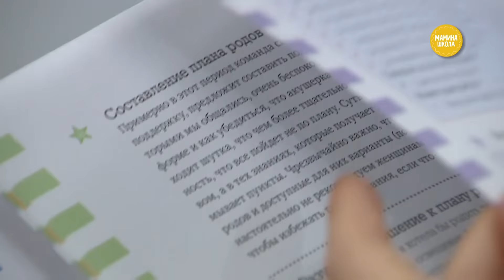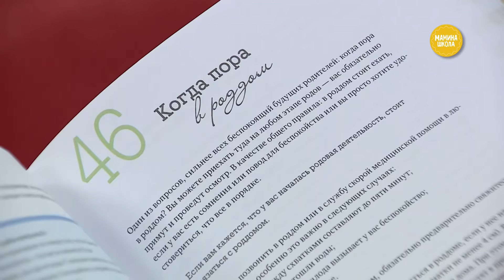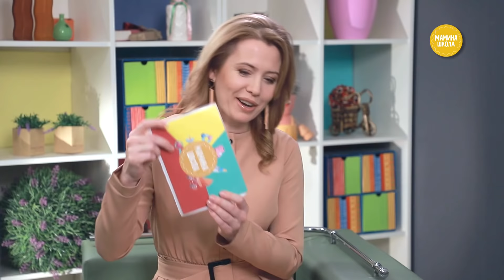Роды во времена коронавируса: новые правила роддома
Появление ребенка на свет всегда было волнительным событием для родителей. А сейчас во времена коронавируса, стресса только добавилось. И роженицам, и их родственникам, и врачам. Это программа Мамина школа, меня зовут Олеся Новикова и сегодня вместе с акушером гинекологом столичного Центра матери и ребёнка Светланой Тостановской мы будет говорить о том, организуют роды в условиях эпидемии.

Смотрите в программе:
• Беременность и роды во время карантина
• Что почитать, пока ждешь малыша
• Почему мы моем руки неправильно
• И рецепт: быстрые куличи на Пасху